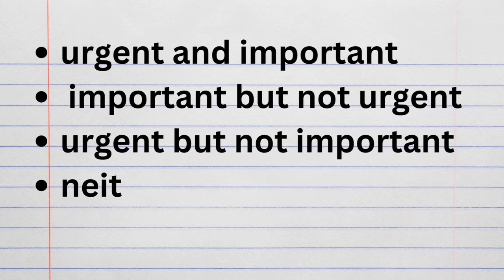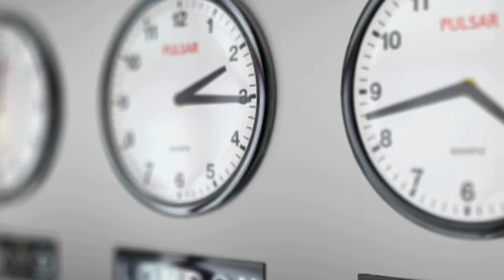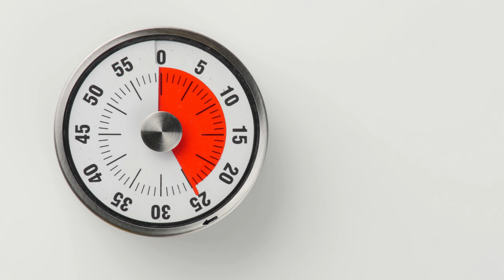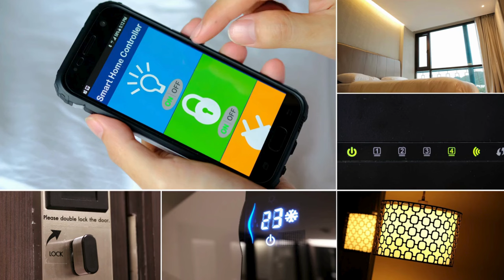7 Habits that Save Me 3+ Hours a Day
Discover the 7 life-changing habits that have transformed my daily routine and saved me over 3 hours every day! From time management tips to productivity hacks, learn how to optimize your day for maximum efficiency and success. Watch now and start reclaiming your time!

0:00 Habits that save me 3+ hours
0:26 HABIT 1
1:13 HABIT 2
1:45 HABIT 3
2:12 HABIT 4
2:47 HABIT 5
3:18 HABIT 6
3:55 HABIT 7